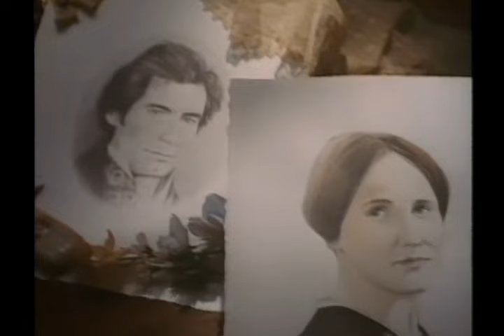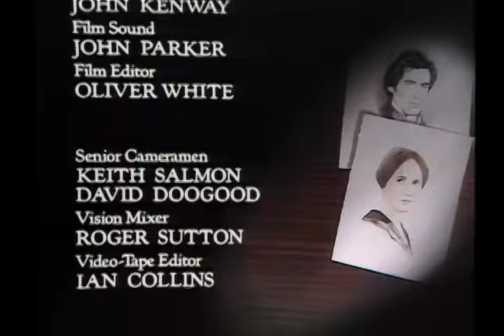Jane Eyre, Episode 3 (1983)